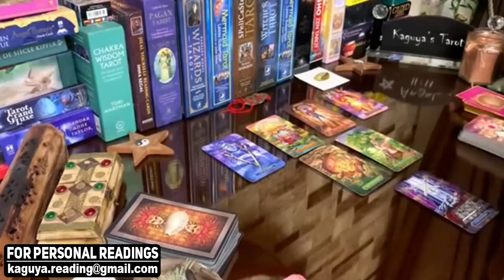SAGITTARIUS Looking for next level, October 2021 Tarot Love Reading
sagittarius October 2021,sagittarius October 2021 tarot,sagittarius